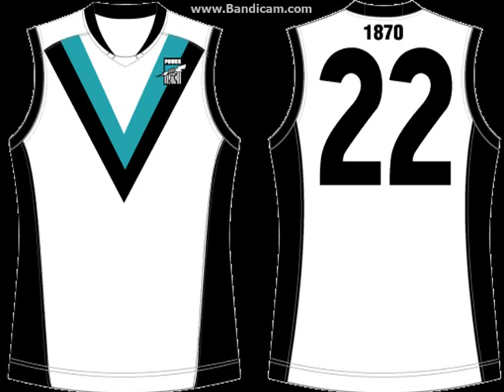Port Adelaide Power Theme Song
We got the power the win!
Power to rule! Come on!
Port Adelaide aggression!
We are the Power from Port, it's more than a sport!
It's the true Port Adelaide tradition!
We'll never stop, stop, stop! Till we're top, top, top!
There's history here in the making!
We got the power to win!
We'll never give in! Till the flag is ours for the taking.
POWER!